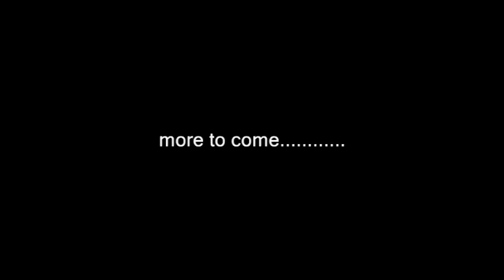ProAm (Feb) 2010 Trailer (long)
ProAm - an offroad event where a some professional 4x4 drivers/codrivers take a bunch of armature 4x4 enthusiast on some exciting trails showing what there 4x4 vehicles are built for. This was organized by outdoorsman and held in the Habarana region in Sri Lanka.